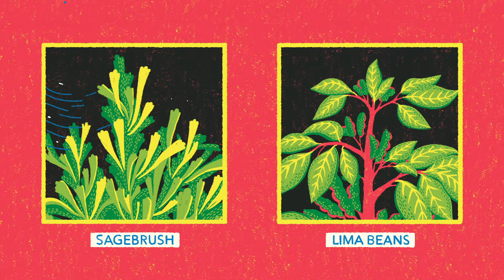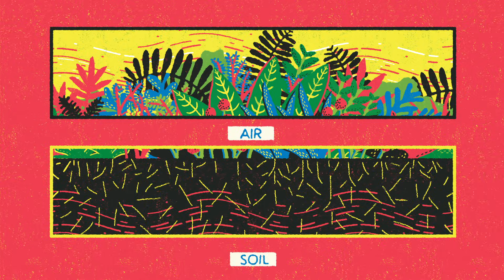Can plants talk to each other? - Richard Karban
Can plants talk to each other? It certainly doesn’t seem that way: They don’t have complex sensory or nervous systems, like animals do, and they look pretty passive. But odd as it sounds, plants can communicate with each other — especially when they’re under attack. Richard Karban explains how.

Lesson by Richard Karban, animation by Yukai Du.